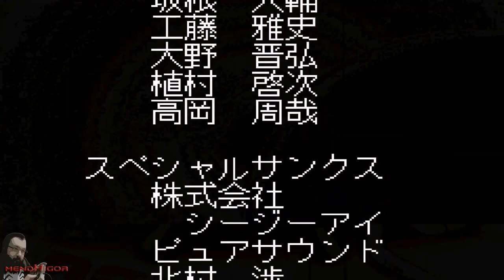Medarot Navi Kuwagata Version (GBA) | LAST BOSS, ENDING e CREDITS